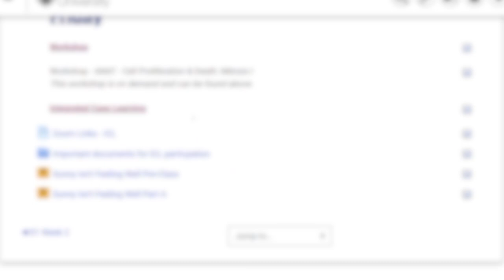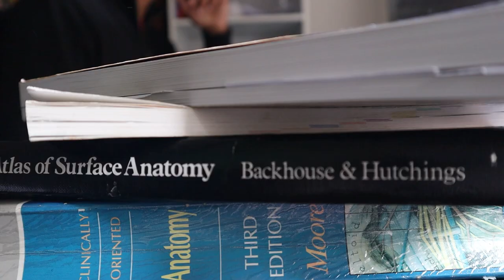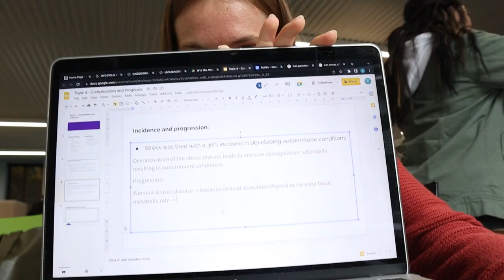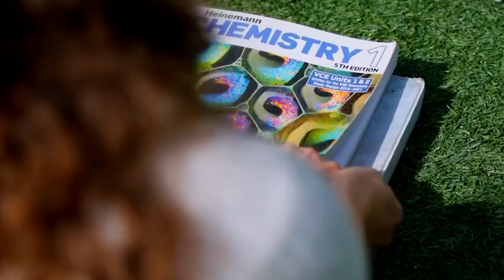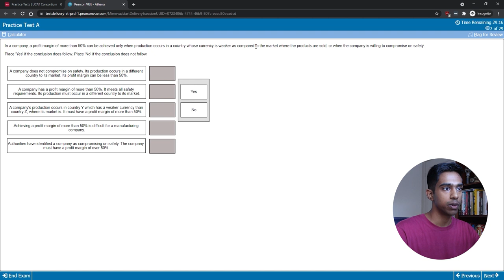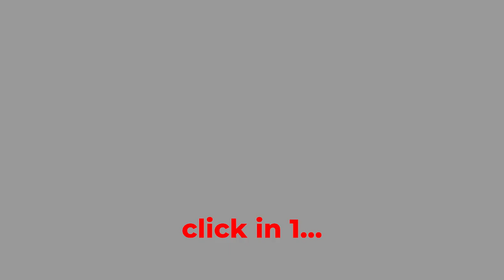Dear First Year Med Students...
If you're entering your first year of medical school, watch this video to hear about what I wish I had known starting the degree! These tips are the ones that I wish I had going into first year and that I think everyone should know.

My name is Emil and I'm a third year medical student studying at Monash University in Melbourne, Australia! I make videos on this channel about productivity, my study habits and life in general. As a small creator, any support means a lot to me ❤